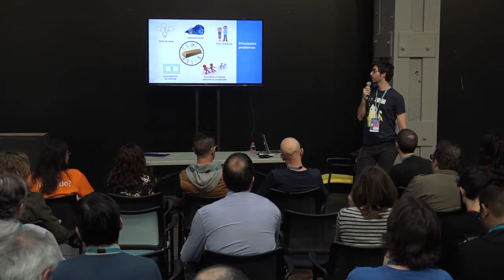David Aguilera: De la página en blanco al éxito: qué pasos debes seguir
Mantener un blog es una tarea más compleja de lo que uno se imagina. Empiezas muy motivado pero al cabo de un tiempo se te acaban las ideas y es difícil conseguir alcanzar un ritmo de trabajo constante y garantizar una frecuencia de publicación regular.
Si a todo esto le sumas el hecho de tener que promocionar tus contenidos en redes sociales, seguramente desistas y acabes abandonando el blog en cuanto veas que no estás consiguiendo llegar a unos números mínimamente decentes.
En Nelio nos pasaba esto y por ello mejoramos toda nuestra estrategia de contenidos utilizando herramientas que nos han ayudado a superar todas nuestras expectativas con nuestro blog. En esta ponencia explicaremos cómo gestionamos nosotros todo el proceso editorial que va desde la generación de ideas hasta la promoción de nuestros contenidos.